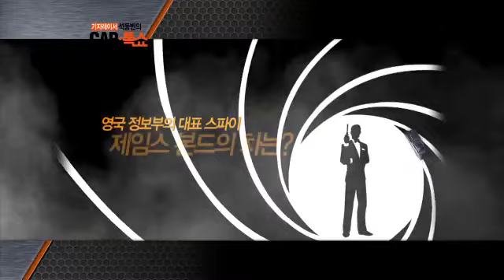배트맨부터 아이언맨까지! 히어로 자동차의 모든 것!_채널A_카톡쇼 3회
# 연비 킹을 찾아라!
"내 차 지붕 열린다~"보다는 "기름 한번 넣으면 한달 가요~"가 더 부러운 요즘! 연비에 대한 시청자들의 궁금증! 그리고, 공인연비와 실제연비의 차이에 대한 이야기. 국내 차들 중에 연비 좋은 차들을 모았다! 시트로엥 DS3 1.4, 도요타 프리우스, 골프 카브리올레, i30 디젤이 맞붙었다! 사람과 사람이 아닌 사람과 자동차가 함께하는 '짝' 패러디 내 '짝'과 함께 도시락을~ 연비를 낮추기 위한 갖가지 노력! 과연 연비 왕은?

# 제네시스 구형 VS 신형
제네시스에서 다이나믹 에디션으로 새로운 모델을 발표! 가만히 있을 카톡쇼가 아니다! 구형과 신형의 전격 비교 시승을 해봤다! 이번에는 기사가 아닌 레이서로 나타난 헬맨!  헬맨이 알려주는 신형과 구형의 주행감, 핸들링, 제동력 비교! 그리고, 김현규와 김태욱이 직접 물 잔이고 슬라럼 통과하기! 과연 그 결과는?

# 영화 속 영웅들의 자동차는?
사람들의 눈과 귀를 사로잡는 화끈한 액션 영화! 액션 영화에 나오는 자동차들은 때로는 주인공의 개성과 내면 심리를 나타내는데.. 비밀을 가슴에 묻고 어둠속에 몸을 숨기며 나타나는 배트맨과 꼭 닮은 검정 배트카와 아이언 맨의 섹시한 바람둥이 주인공만큼 섹시한 아우디의 스포츠카, 로봇 범블비의 변신카로 더 사랑받는 카마로, 근사한 신사의 품격을 보여주는 007과 그의 본드카. 80년대 조폭 형님들의 신분상승의 아이콘 각그랜져까지.